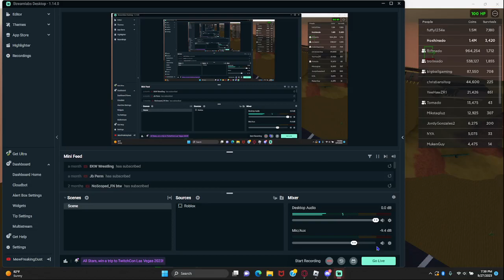Tornado Alley Ultimate: Doomsday on Death Valley (Survived)